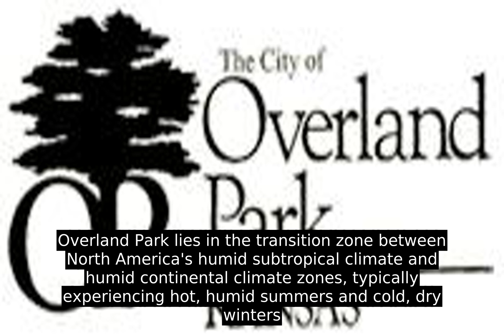Overland Park - Know It Well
On May 20, 1960 Overland Park was officially incorporated as a "city of first class", with a population of 28,085